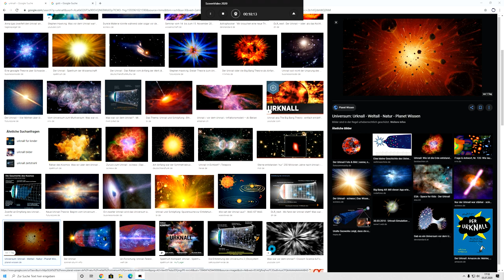Die flache Erde / Die Urknall-Theorie ist falsch / Gott existiert